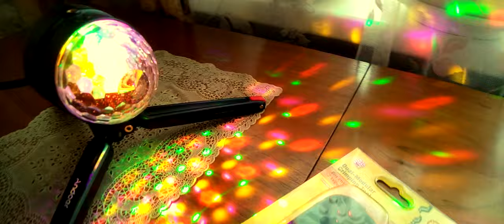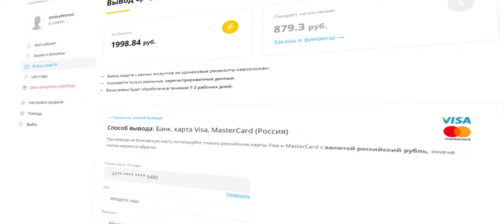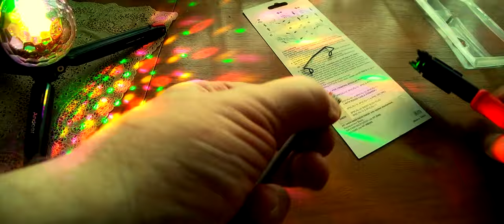Клещи обжимные LUBAN HT-568. Обзорчик и применение!)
Клещи обжимные LUBAN HT-568 - это инструмент, предназначенный для обжима коннекторов 6P4C (RJ-11), 6P6C (RJ-12), 8P8C (RJ-45). Может пригодиться в двух случаях. Первый - если вы решили сделать кабель самостоятельно, не прибегая к покупке заводского. И второй - если коннектор на вашем кабеле пришел в негодность или же сам кабель оборвался в каком-то месте. Размеры упаковки - 27x11x3 см. Вес в упаковке - 0.30 кг.

0:00 Введение
1:03 Реклама
1:20 Распаковка и обзор
3:05 Обжим витой пары (2 варианта)
3:20 Пример обжима коннектора  8P8C (RJ-45)
4:13 Заключение